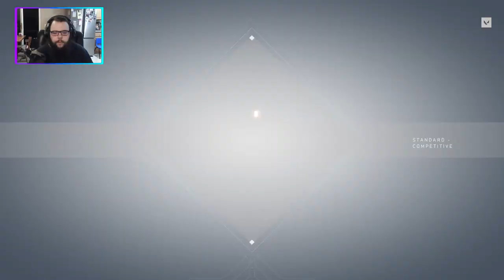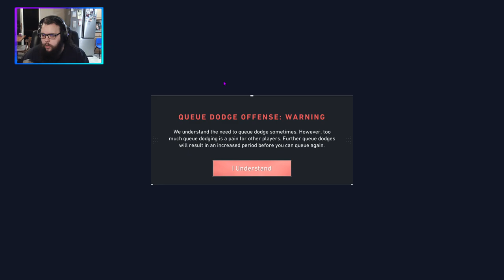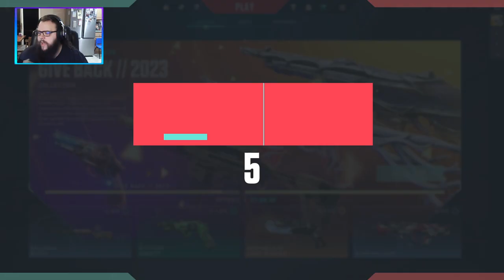xcom got me real tilted, time for pew pew [7/19/23]